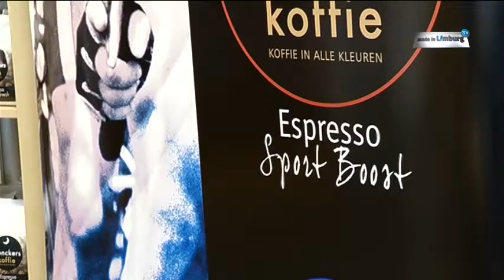Koffie verdeler Donckers uit Hamont verhuist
Koffie verdeler Donckers uit Hamont verhuist. Het bedrijf maakt van de gelegenheid gebruik om een nieuwe variant op de markt te brengen.